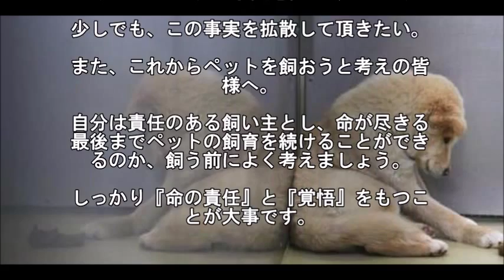【涙腺崩壊】保健所で殺処分される”犬”の最期の想い～泣ける話～